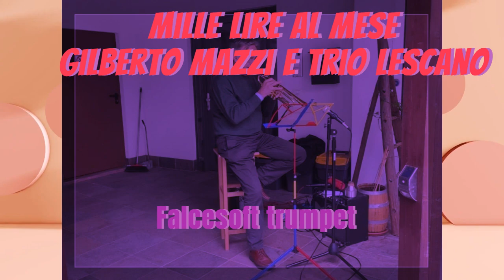La tromba di falcesoft suona: Mille Lire al Mese Gilberto Mazzi falcesoft-trumpet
Il video è senza scopo di lucro da parte del gestore del canale youtube, quindi a solo scopo di ascolto e piacere musicale personale. Un bel brano strombettato nel mio style. Ringrazio il M. Max Sax per la base strumentale.